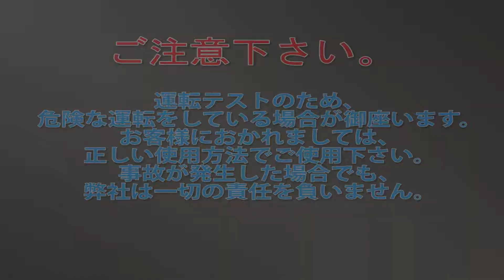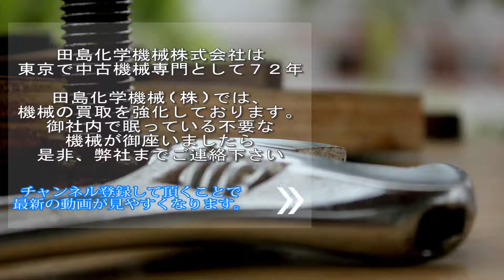【ポンプ】SP159 花塚ロータリーポンプ 花塚製作所 中古機械 買取 田島化学機械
詳しくは弊社ホームページ、SUSポンプの欄　SP159　をご覧下さい。